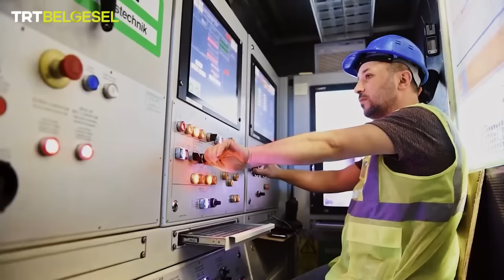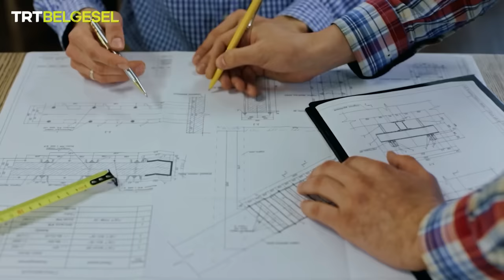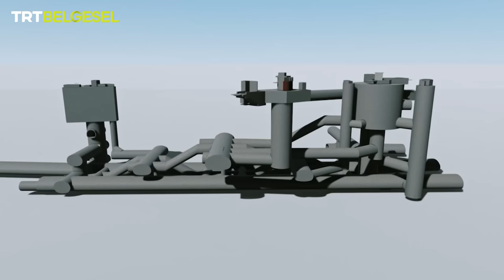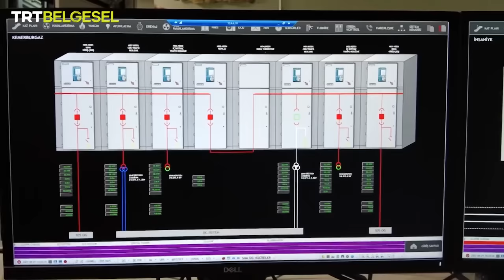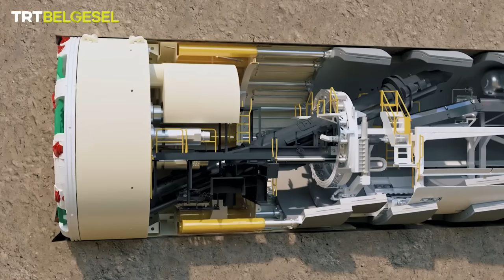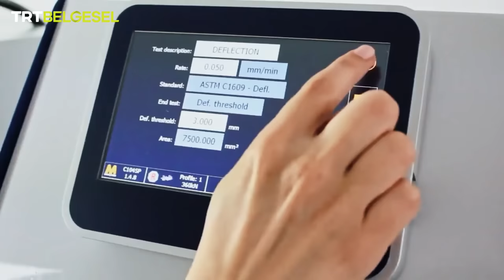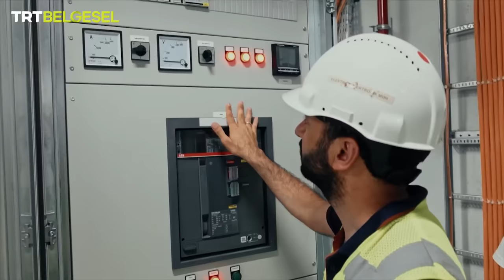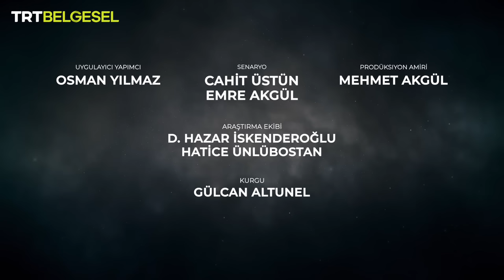Türkiye’nin Dev Yapıları | Gayrette-İstanbul Havalimanı Metro Hattı | TRT Belgesel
Gayrettepe’den İstanbul Havalimanı’na kadar uzanan, Türkiye’nin en uzun metro hattının yapım hikâyesine tanık olmaya hazır mısın?

Dünyanın en büyük havalimanlarından biri olan İstanbul Havalimanı ile İstanbul’un önemli merkezlerinden Gayrettepe, metro hattıyla birbirine bağlandı. Tamamı Türk mühendislerden oluşan büyük bir ekip, 76 kilometrelik toplam ray uzunluğuyla, Türkiye’nin en uzun metrosunu 4 yılda tamamlamayı başardı. Saatte tek yönde yaklaşık 40 bin yolcu kapasitesi bulunan İstanbul’un 5 önemli ilçesini, 9 istasyonla ve saatte 120 kilometrelik hızla birbirine bağlayan bir metro hattı inşa ettiler. Şehre ve doğaya zarar vermeden, bu dev projenin hangi teknolojiler kullanılarak hayata geçirildiğine birlikte tanık oluyoruz.

Sınırları zorlayan mühendislik harikalarıyla geleceğe atılan imzalar “Türkiye’nin Dev Yapıları” ile TRT Belgesel’de.